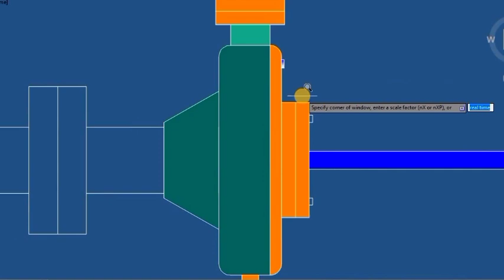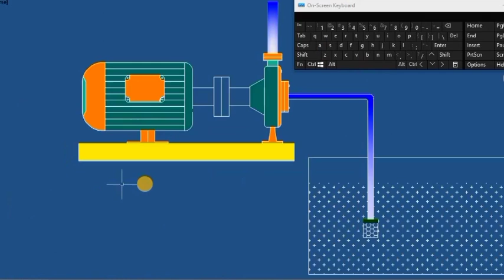सेंट्रीफ्यूगल पंप का पानी का प्रेशर कम हो जाता है, इसका क्या कारण हो सकता है centrifugal pump pressu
sentrifugal pump is a mechanical device engineered to move fluids through the transfer of rotational energy from one or more driven rotors, called impellers. It is one of the most widely used types of pumps in various industries due to its simple design and efficient performance. Here is a detailed description of a centrifugal pump:

Single-Stage Pump: Features one impeller, suitable for low head applications.
Multi-Stage Pump: Contains multiple impellers in series, used for high head applications.
Axial Flow Pump: Fluid moves parallel to the pump shaft.
Radial Flow Pump: Fluid moves perpendicular to the pump shaft.